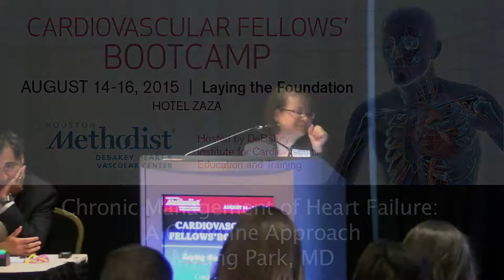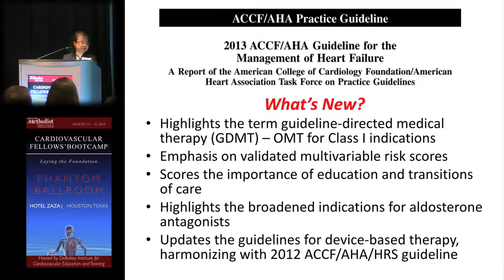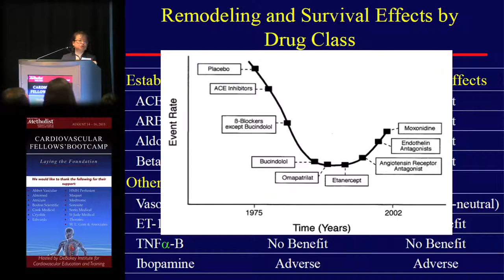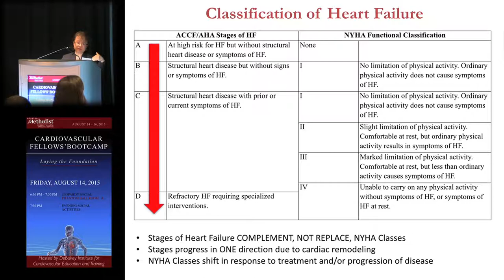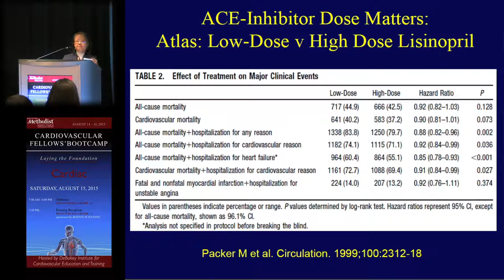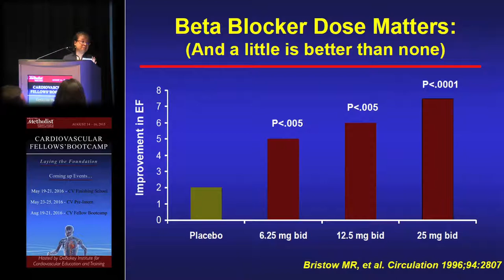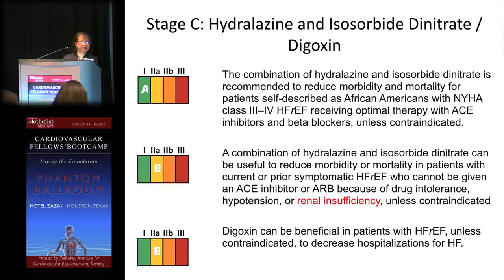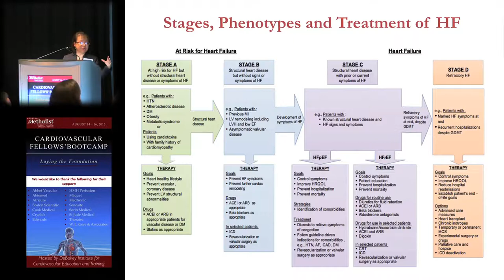Chronic Management of Heart Failure: A Guideline Approach (Myung Park, MD)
"Heart Failure Session"
Chronic Management of Heart Failure:  A Guideline Approach
(Dr. Myung Park)